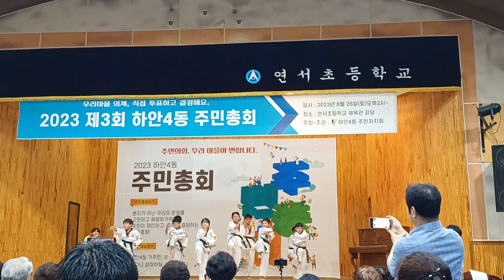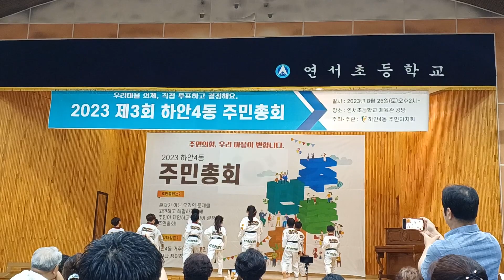하안4동 주민총회